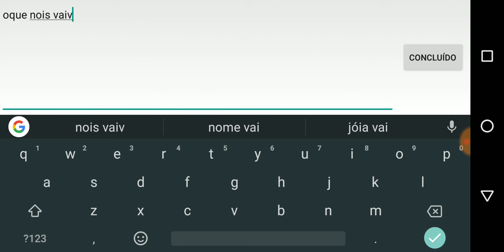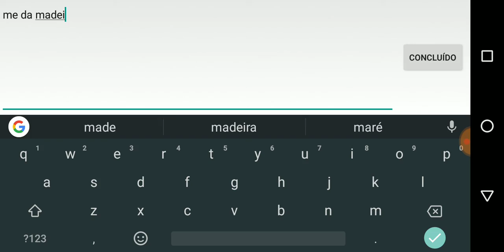Eu buguei!!!!!!(Mini world)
O que nós vamos fazer? Agora sim! kkkkk(foi pra ficar mais rapido)